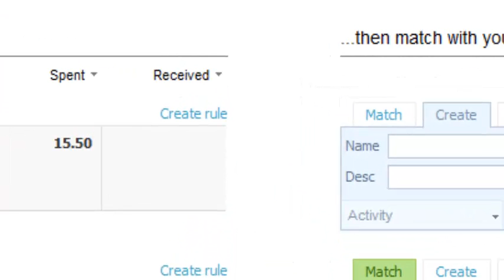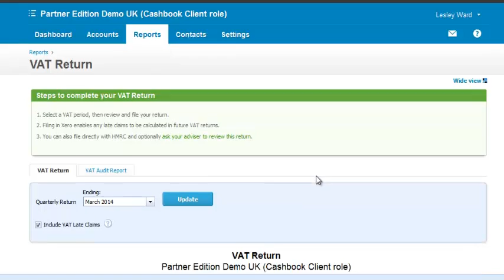Xero - beautifully simple bookkeeping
Simple bookkeeping with Xero